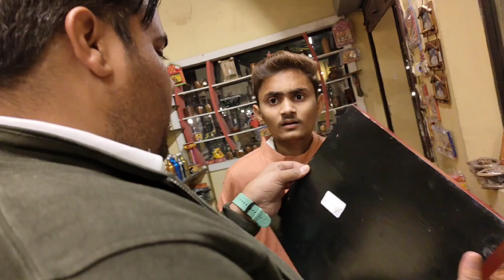Chokhi Dhani Vlog with Civil Judge || jaipur most famous place || Village Style Traditional Cooking